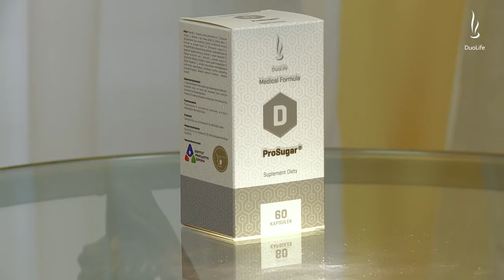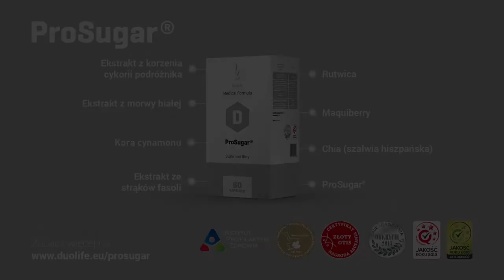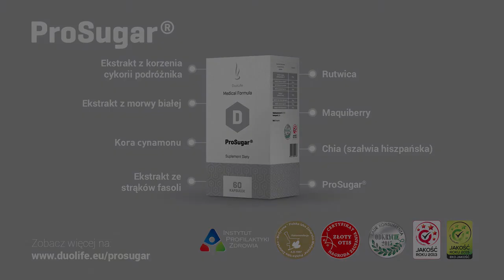DuoLife ProSugar. Нормализация уровня сахара в крови. Прошугар от дуолайф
Биологически Активная Добавка DuoLife Medical Formula ProSugar. Интервью с Доктором Кардашем.

ProSugar® Помогает контролировать уровень сахара в крови, а также регулировать нарушение метаболизма.

Биологически активная добавка ProSugar -это бесценный
источник натуральных витаминов, минералов, а также макро- и микроэлементов, поддерживающих правильное функционирование организма. Благодаря высокому содержанию биологически активных ингредиентов она улучшает метаболизм сахара. ProSugar® помогает поддерживать на правильном уровне холестерин, а также уменьшает тягу к сладкому.

Научные высказывания о ProSugar®
«Биологически активная добавка ProSugar® - это идеальное сочетание натуральных компонентов, которые
благодаря своей биологической активности эффективно повышают метаболизм глюкозы, а также снижают уровень
сахара в крови. ProSugar® - это незаменимый продукт, богатый всеми витаминами, макро- и микроэлементами, позволяющими поддерживать организм в оптимальной форме».
д-р Петр Кардаш
Председатель Научного совета «DuoLife»